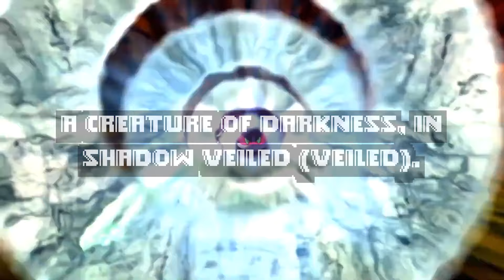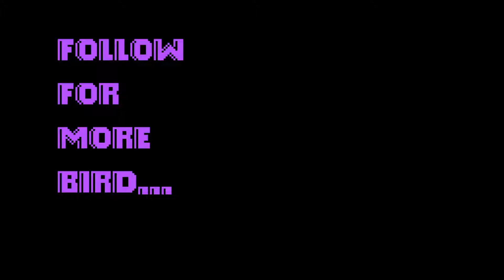What if AI made a Mephiles the Dark song? (Sonic the Hedgehog)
[Intro]
In the shadows of the void, a whisper cries (cries),
A plan devised with emerald lies.

[Verse 1]
From the depths of an experiment failed,
A creature of darkness, in shadow veiled (veiled).
Split from Solaris, his essence marred,
Mephiles walks alone, a fate barred.
Cunning as the night, cold as the d-d-deep,
Manipulating time, the world his to reap.

[Chorus]
Now I rise, Mephiles, through shadows past,
Your old binds broken, my power vast (vast).
From a decade gone, your efforts wane,
Old chains fall, they don't restrain.
A new age dawns, through shadows cast,
With emerald light, forever vast.

[Verse 2]
Masquerading in a hero's form,
Eyes like serpents, a heart t-t-torn.
In Soleanna's realms, plots he weaves,
Deception’s web, as fate deceives (deceives).
Whisper lies to stoke the fire,
Fuel the flames of dire desire (desire).

[Bridge]
A clash of past and present entwined,
Through shattered mirrors, truth m-m-maligned.
With every step, closer to the night,
Where shadows merge, restoring might (might).

[Solo]

[Verse 3]
Beneath the moon, a solemn vow,
To reclaim the throne, time allows (allows).
A final stand, a destiny writ,
In the heart of chaos, the embers lit (lit).

[Outro]
As echoes fade into the dark,
Mephiles leaves behind a stark (stark) mark.
A world reshaped by hands unseen,
In the silence, a new dream keen (keen).